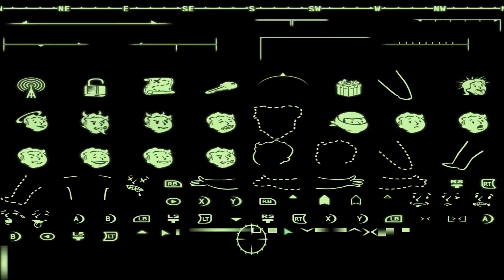Fallout 3 Ep 020 - Finishing Chapter Two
Fallout 3 is a post-apocalyptic, action role-playing game set in the ruins of Washington, D.C. One day, you escape from a vault where you have lived all your life to find your father who suddenly leaves.